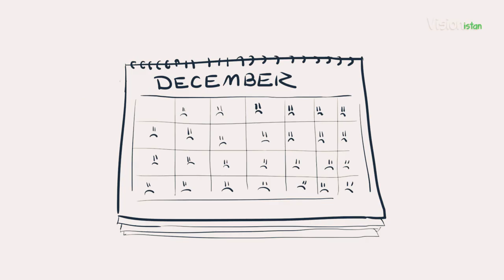🎙5 Signs of Teenage Depression | Pycological Facts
Teen depression is a serious mental health problem that causes a persistent feeling of sadness and loss of interest in activities. It affects how your teenager thinks, feels and behaves, and it can cause emotional, functional and physical problems. Although depression can occur at any time in life, symptoms may be different between teens and adults.

Issues such as peer pressure, academic expectations and changing bodies can bring a lot of ups and downs for teens. But for some teens, the lows are more than just temporary feelings — they're a symptom of depression.
Teen depression isn't a weakness or something that can be overcome with willpower — it can have serious consequences and requires long-term treatment. For most teens, depression symptoms ease with treatment such as medication and psychological counseling.